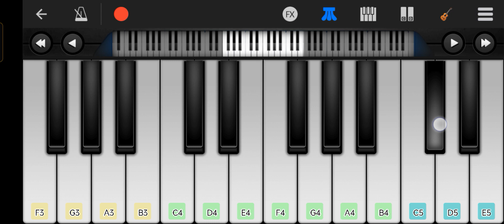Dil Ka Rishta Song On Piano | Easy Piano Song | Piano Music 🎵🎶 | Mobile Piano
दिल का रिश्ता बड़ा ही प्यारा है सॉन्ग ऑन पियानो | ईजी पियानो सॉन्ग | पियानो 🎹 म्यूजिक | मोबाईल पियानो

Movie
Dil Ka Rishta

Song
Dil Ka Rishta Bada Hi Pyara Hai

Singer
Udit Narayan
Alka Yagnik
Kumar Sanu

Actor
Arjun Rampal

Actress
Aishwarya Rai

Redesed
2003

Gana
Hindi Gana
Hindi Movie Song
Bollywood Movie Song

Lyrics:-
dil kaa rishta bada hi pyara hai
kitna pagal ye dil hamara hai
hum to ek dusre pe marte hai
jaanta ye jahan sara hai

meri palko ko chumkar dilbar
aapne husan ye sawara hai

tanha tanhaaiyon me jaaneman
maine aksar tumhe pukaara hai

haste suraj ki roshni de di
jhilmilaati si chaandni de di
mujhko tune to har khushi de di
mere maalik karam tumhara hai